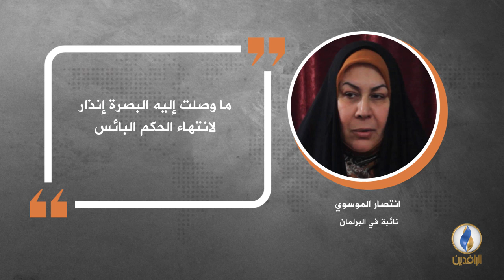في دقيقة .. أبرز التصريحات الصحفية ليوم الجمعة.